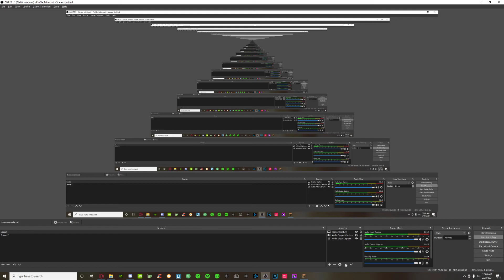quitting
- Anticheat is too slow to be affective.
- Kids cheat on alts get banned days later then get on another alt in a never ending loop
- game mode is kinda dying
- most staff don't give a fuck anymore, especially nadela that cunt can suck my cock and balls
- its just not fun anymore